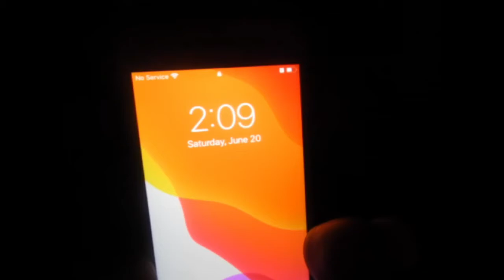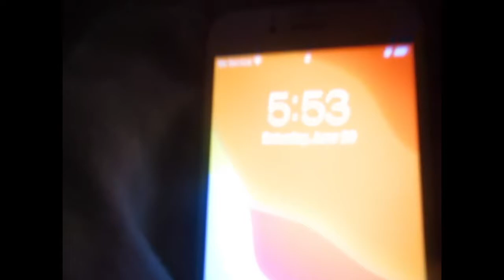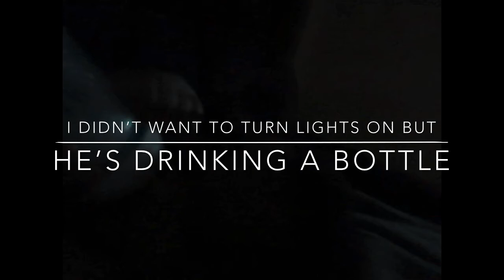Being A Mother For 12hrs